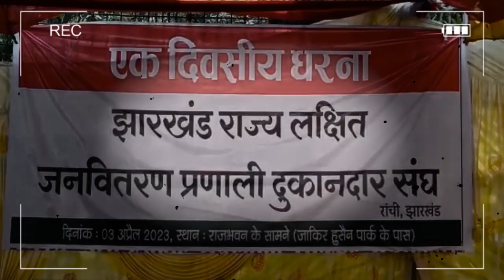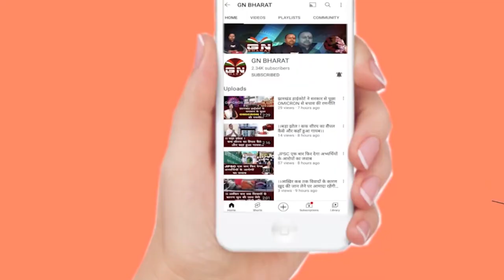PDS दुकानदारों ने दिया एक दिवसीय धरना, कहा- हमको चोर कहने से पहले जांच हो